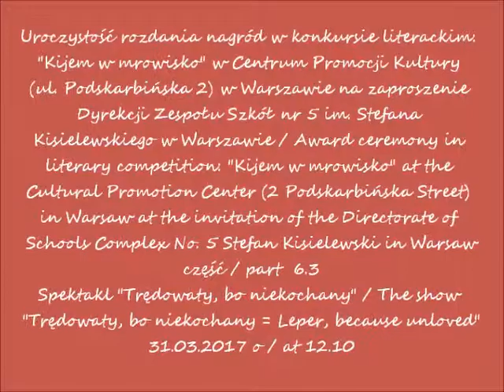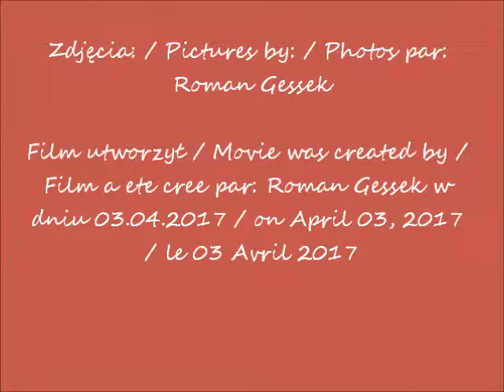2017 03 31 Warszawa konkurs Kijem w mrowisko spektakl cz 6 3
Uroczystość rozdania nagród w konkursie literackim: "Kijem w mrowisko" w Centrum Promocji Kultury (ul. Podskarbińska 2) w Warszawie na zaproszenie Dyrekcji Zespołu Szkół nr 5 im. Stefana Kisielewskiego w Warszawie / Award ceremony in literary competition: "Kijem w mrowisko" at the Cultural Promotion Center (2 Podskarbińska Street) in Warsaw at the invitation of the Directorate of Schools Complex No. 5 Stefan Kisielewski in Warsaw
część / part  6.3
Spektakl "Trędowaty, bo niekochany" / The show "Trędowaty, bo niekochany = Leper, because unloved"
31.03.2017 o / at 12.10